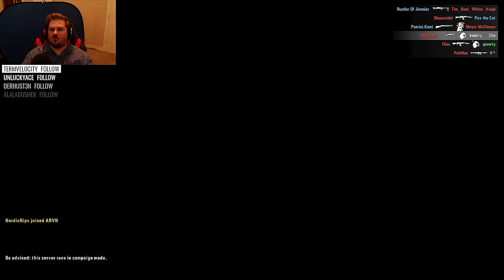Rising Storm 2: Thompson ARVN on Hue City - 720p Pixelated Gameplay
Just a game from a recent stream, playing ARVN on defense on Hue City with the Thompson.
► 4K for best quality.
Follow Bofeity!